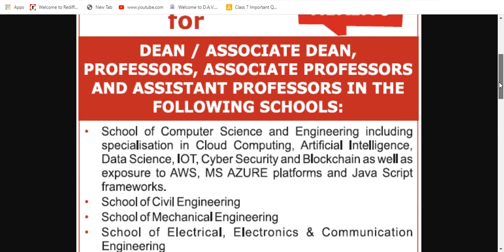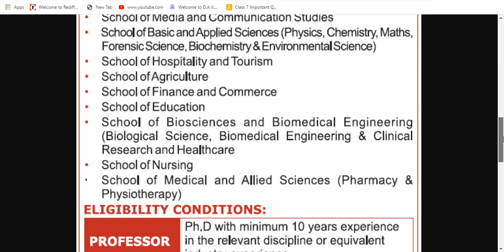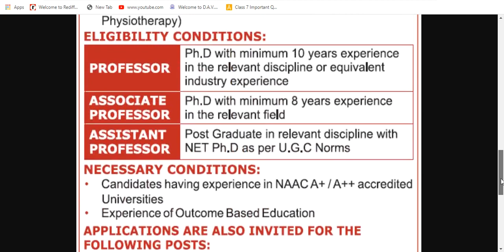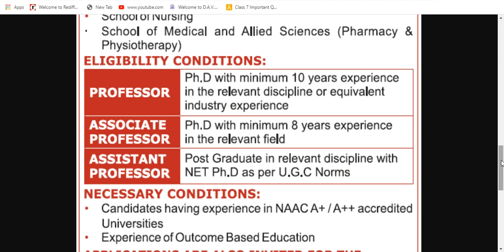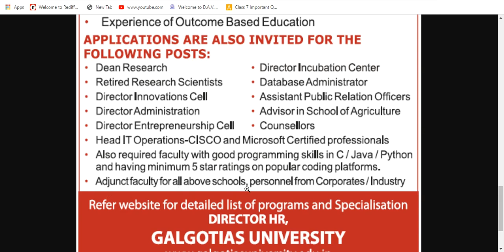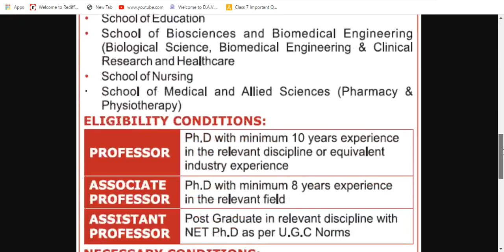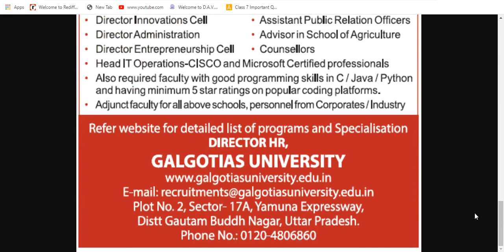UNIVERSITY VACANCIES FOR 16 DIFFERENT DEPARTMENTS: ASSTT PROFESSOR / NO APPLICATION FEE /APPLY NOW